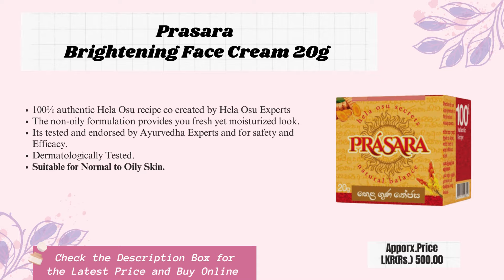Best Face Creams for Skin Brightening in Sri Lanka 2024 With Price UNDER RS.1000 | Glamler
Release #40 PARADISE / Official Release 2018